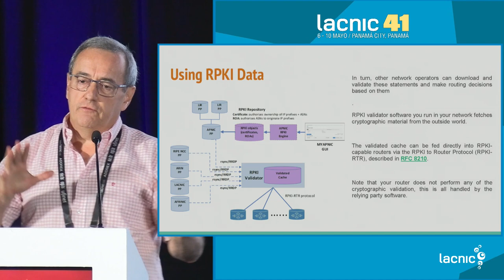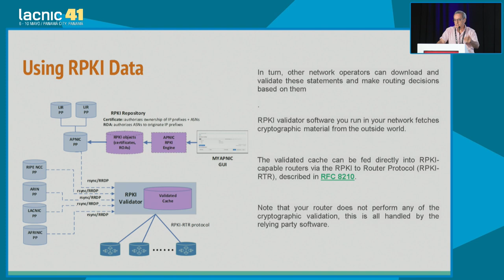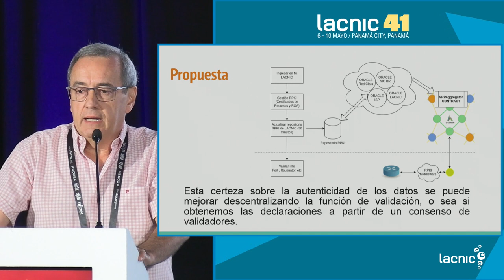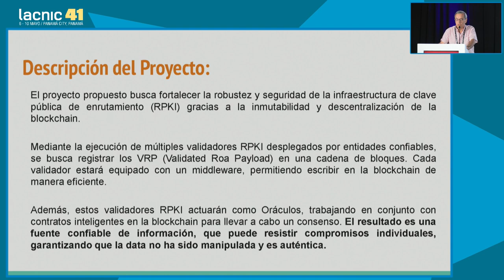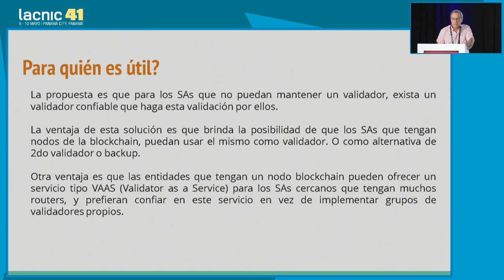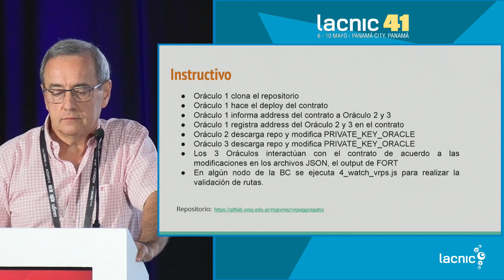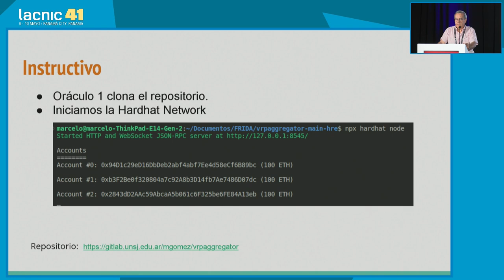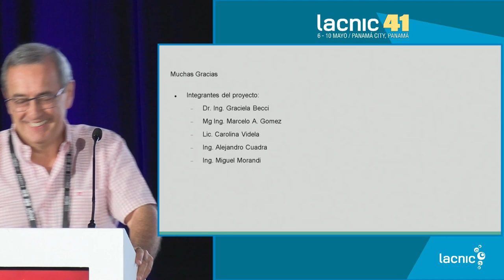Validated ROA Payload en Blockchain: Fortalecimiento de la seguridad de ruteo en Internet